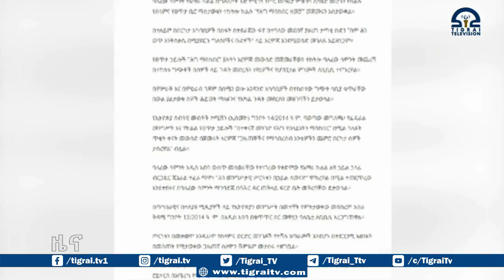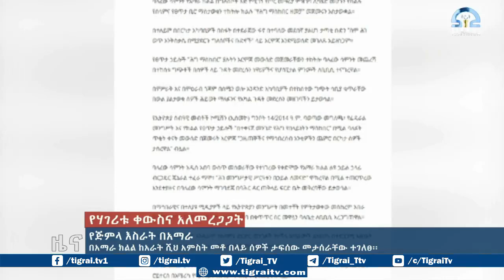በአማራ ክልል ከአራት ሺህ አምስት መቶ በላይ ሰዎች ታፍሰው መታሰራቸው ተገለፀ፡፡